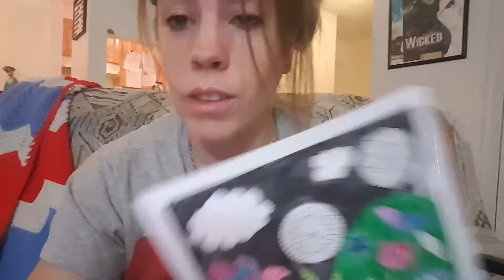Coloring Messy Hair What?